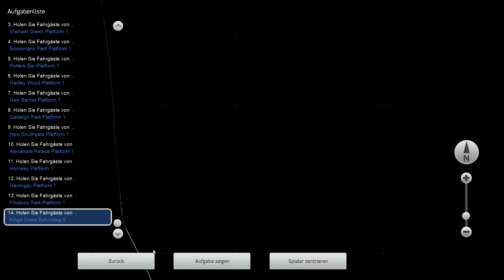TS 2015 #022 Immer diese nervigen Bremsen unfähig ☆ Let's Play Train Simulator 2015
► Zug: Class 365 EMU
► Map: East Coast Main Line London-Peterborough

► Spielebeschreibung:
Jemals davon geträumt Züge zu fahren? Jetzt haben Sie die Chance dazu! Train Simulator erweckt die Begeisterung des Fahrens von Hochgeschwindigkeitszügen auf originalgetreuen Strecken.

WILLKOMMEN ZUR TS ACADEMY: Ihre Karriere beginnt hier. Lernen Sie alle Arten von Zügen, Umgebungen und Situationen zu beherrschen während Sie sich als Lokführer qualifizieren.

REALE UND ORIGINALGETREUE STRECKEN: Fahren Sie auf New Yorks geschäftigster Passagierstrecke, starten Sie von München aus in ein alpines Abenteuer und übernehmen Sie Expresszüge nach London in einer Vielzahl von herausfordernden Karriereszenarien.

ERSTELLEN SIE IHRE TRAUMWELT!: Bauen Sie Ihre eigenen Strecken mit Hilfe der einfach zu bedienenden und mächtigen Designtools und laden Sie neue Strecken und Lokomotiven aus dem Ingame-Store herunter.

Lernen Sie in der TS Academy das Fahren von Zügen und qualifizieren Sie sich als Lokführer.
Drei fantastische, reale Strecken, inklusive der ECML: London – Peterborough (GB), NEC: New York – New Haven (USA) und Munich – Garmisch-Partenkirchen (Deutschland)
Dreizehn überwältigend real nachgebildete Lokomotiven mit realistischen Sounds, Fahrkontrollen und Fahrphysik, inklusive Hitachi Class 801, Amtrak Acela Express und der DB BR411 'ICE-T'
Verbesserte Grafik und Leistung
Quick Drive Menü: Fahren Sie was Sie wollen, wo immer Sie wollen.
Fahren Sie mit Xbox 360 Controller, Tastatur oder Maus
Integrierter Steam Workshop mit kostenlosen Szenarien zum Download
Erstellen Sie eigene Strecken mit den enthaltenen umfangreichen Editoren und Werkzeugen
InGame Zugang zur Engine Driver Community